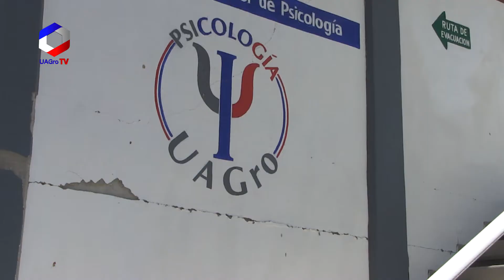Entrevista a la Dra. Noemí Mosso Heredia